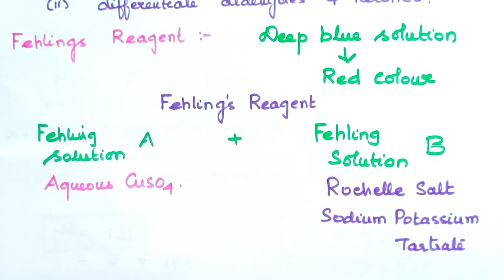AK-20/Fehlings Test/Aldehydes & Ketones/CBSE 12/TN 12/Explanation in Tamil